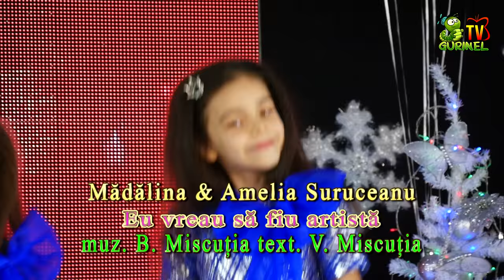Mădălina & Amelia Suruceanu Eu vreau sa fiu artista